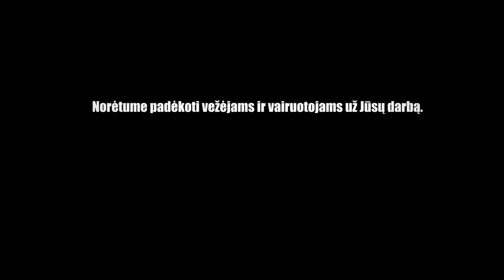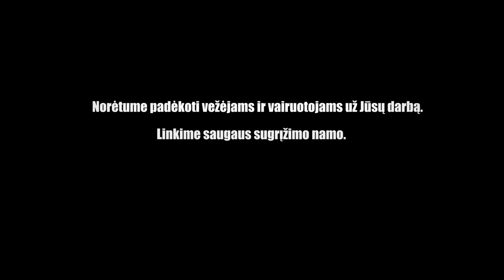🎅 Gal Jūs esate Kalėdų Senelis? 🎁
Nebūtų Kalėdų be visų transporto ir logistikos darbuotojų darbo. Kiekvienas iš Jūsų - tai Kalėdų senelis, kurio dėka turime dovanas, eglutes, maistą. Šiuo ypatingu metu norime padėkoti Jums už sunkų darbą, bei linkime saugiai grįžti namo.

Linkime, kad per šias šventes Jums netrūktų laimės bei saldaus juoko!  Tegul ateinantys Naujieji metai atneša Jums pasitenkinimą darbu, mažiau iššūkių ir daugiau sėkmės asmeniniame ir profesiniame gyvenime ❤️🎅

Jaukių, šiltų, linksmų šv. Kalėdų ir laimingų Naujųjų metų! ✨

„Trans.eu“ komanda